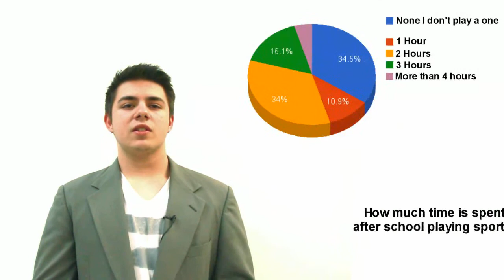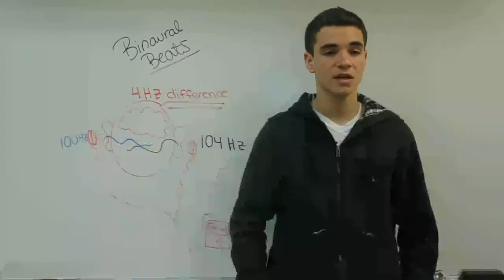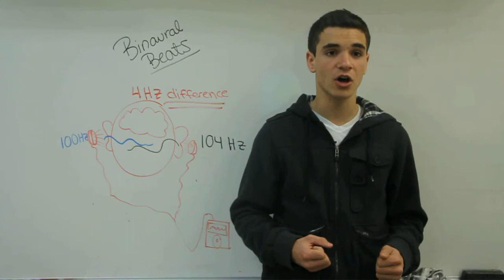Rest Assured Documentary